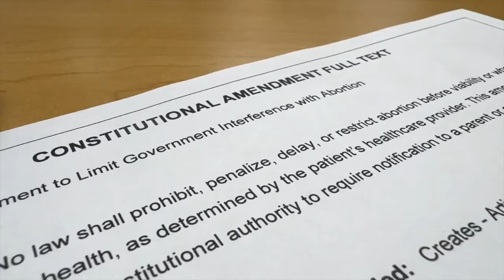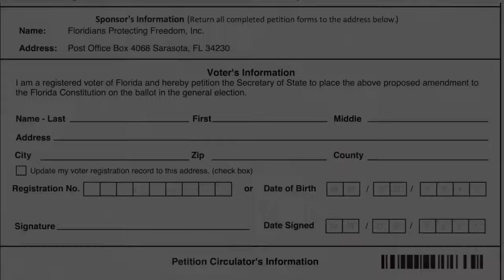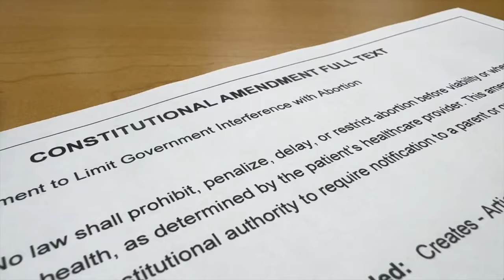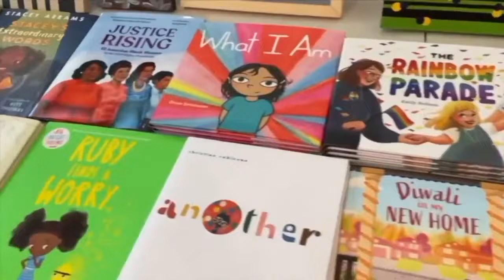Your Voice and Panel Discussion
On May 1st, Florida’s 6-week abortion ban will go into effect. On November 5th Florida voters will get to decide whether to expand abortion rights to 24 weeks. Anchor Paul LaGrone went out and got Your Voice on abortion. Plus, our panel, Dr. Susan MacManus and Janelle Irwin Taylor join us. We abortion in Florida and DeSantis back tracking on book bans.